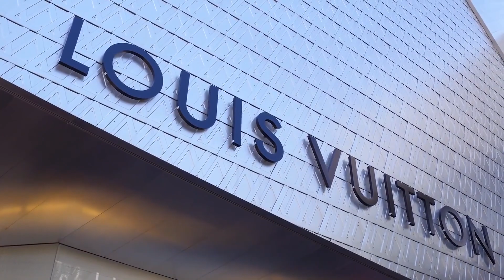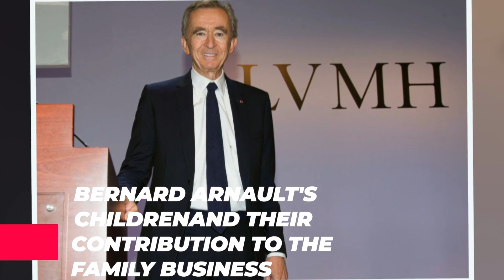Inside The $192 billion Life Of Bernard Arnault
Bernard Arnault, CEO of the famed French conglomerate LVMH Moet Hennessy-Louis Vuitton, has been a titan in the luxury goods market for nearly four decades. With 73 years under his belt, his success is nothing short of remarkable; and now, both he and his family have become an integral part of his impressive business.